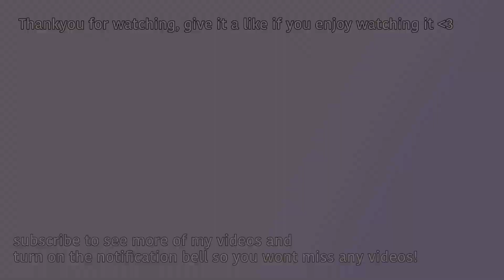Kep1er first vlive : a mess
✷ hi! welcome to youngeunz !

sorry for the very low quality of the video, the low quality is caused by the quality from their live.

✷ hate comment will be deleted